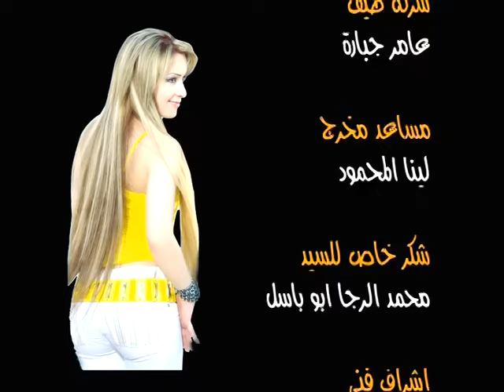Sawsan Al Hassan - Tensani | سوسن الحسن - تنساني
مرحباً بكم في قناة اليوتيوب الرسمية لـ الاوتار الذهبية، وشكراً لكم على المشاهدة.